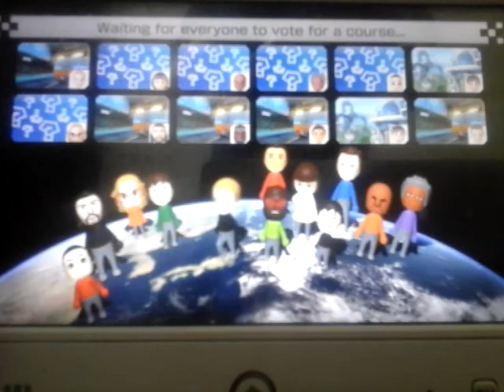Let's play Mario Kart 8 Online ( Japan Players Are So Good )